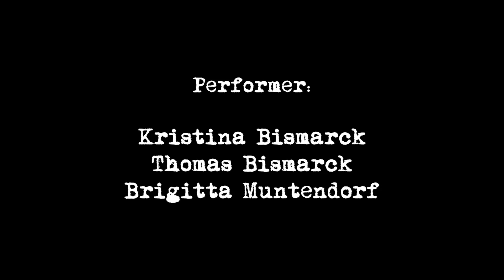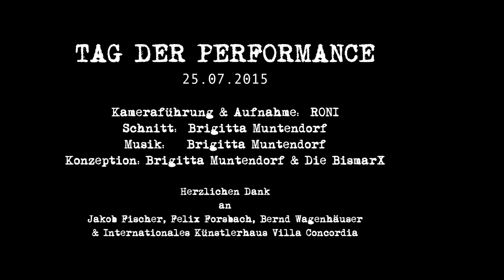Brigitta Muntendorf | free play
free play - haben wir ein Recht auf Anonymität? Eine audiovisuelle Performance von Brigitta Muntendorf.
Performer: Die BismarX (Kristina und Thomas Bismarck) & Brigitta Muntendorf

Ist free play ein Spiel? Welche Fragen dürfen wir stellen, welche Konventionen sind geschrieben? free play lässt Performer agieren, lässt sie aber nicht sprechen. free play ist nicht menschlicher Natur und spielt mit Fragen zu Freiheit und Individualität, in dem es sie stellt. free play kennt keine Konventionen, keine Haltung, keine Polarisierung. free play ist einfach da, in den Köpfen, in den Körpern. free play spielen wir alle, ohne es zu merken.

free play - do we have a right to anonymity? An audiovisual performance by Brigitta Muntendorf.
Is free play a game? What kind of questions are we allowed to ask, which conventions are prescribed? free play let the performer act, but it doesn't let them speak. free play is a non human entity and asks questions regarding freedom and individuality. free play doesn't know conventions, political positions, doesn't know polarization. free play is just there, in our minds, in our bodies. We all play free play, sometimes we know, but most of the times we don't know.